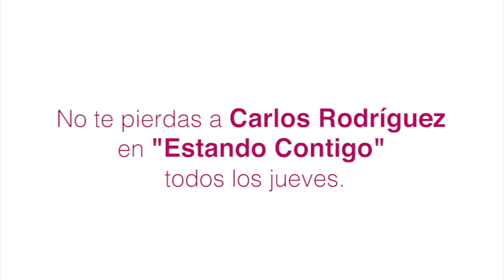¿Qué es y qué síntomas tiene los embarazos psicológicos en perras y gatas?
El embarazo psicológico NO es una enfermedad, pero pueden acarrear una serie de síntomas realmente molestos para nuestra perra o gata.
El veterinario Carlos Rodríguez nos explicó qué es, sus síntomas y cómo prevenir la pseudogestación en el programa Estando Contigo de @CMMCastillaLaManchaMedia.